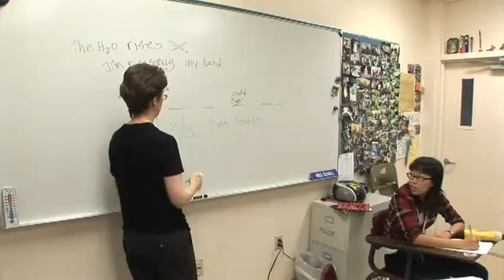ELS St Petersburg Center Video